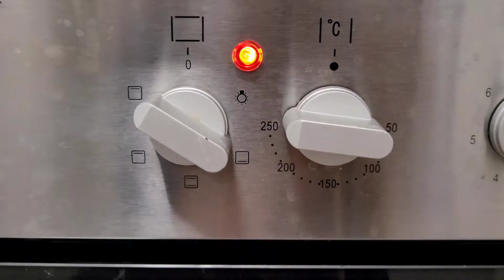PIZZA ca la Restaurant facuta la voi Acasa | Cum sa folositi cuptorul din Bucataria voastra .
ATENTIE !!!  In acest Clip veti INVATA , cum sa prepari PIZZA ca la Restaurant Facuta la voi Acasa , de la aluat la cum sa folosim cuptorul din bucataria proprie si cu se sa punem pe PIZZA eu am facut  trei feluri de Pizza pentu a va face o idee , voi puteti sa folositi ce aveti prin bucatarie . La ce punem pe PIZZA este Obligatoriu ca nimic sa nu fie Obligatoriu . Incercati aceasta reteta de pizza si o veti adora . Spor la gatit !!!

INGREDIENTE ALUAT :
1 Kg Faina
550ml Apa
10g Drojdie proaspata sau 1 Lingurita drojdie uscata
10g Sare
2 Linguri Ulei de masline doar daca aveti in casa , daca nu aveti nu folositi ulei .

0:00 Introducere
0:05 Reteta Aluat
2:57 Cum sa intindem aluatul
3:17 Cum sa coacem Pizza (SECRETUL 1)
5:24 Cum sa folosim Cuptorul ( SECRETUL 2 )
5:49 Trei feluri de Pizza
6:11 Pizza 1 Margherita
6:44 Pizza 2 Rucola e Prosciutto Crudo
7:26 Pizza 3 Tono

Daca mai vrei astfel de clipuri nu uita sa dai un LIKE si sa te abonezi la canal.
Lasa jos in sectiunea de comentarii ce retete ti-ai  dori sa facem .